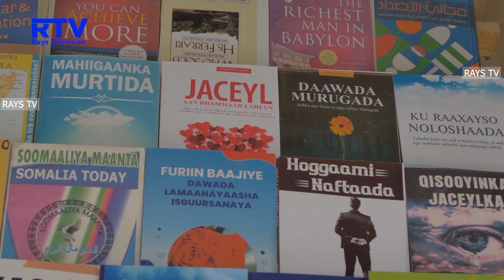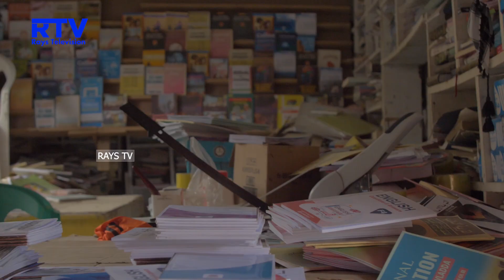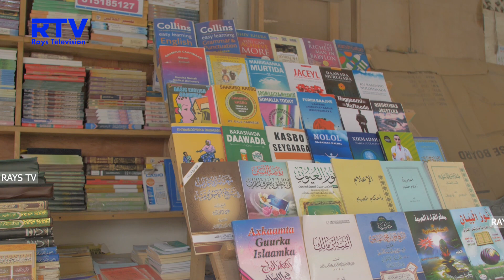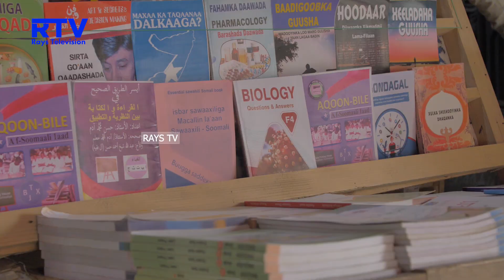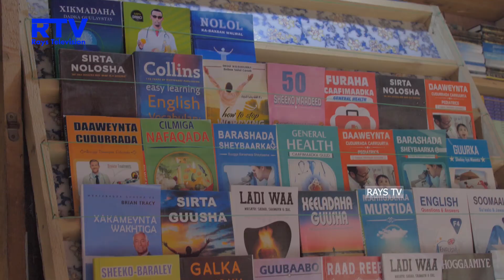Maxaad Ka Taqaana Suuqa Muqdisho Ku Yaala Ee Buugaagta U Gaar Ka Ah? (Warbixin)